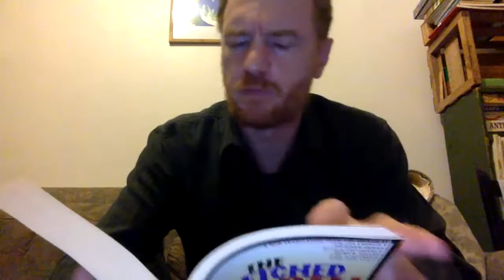Frantz Fanon, The Wretched of the Earth, "On Violence"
What does decolonization mean? How are economic exploitation and racism bound up together?